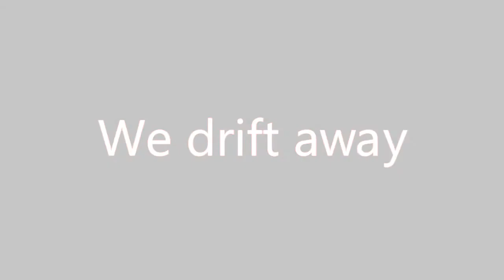in High spirits final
Giorgio B´s new film in association with group 51 Pictures.